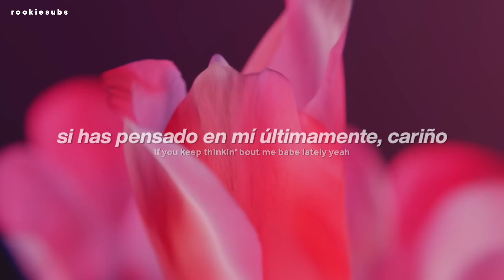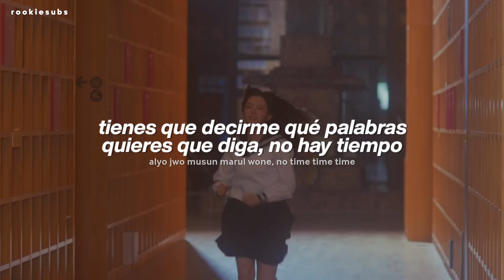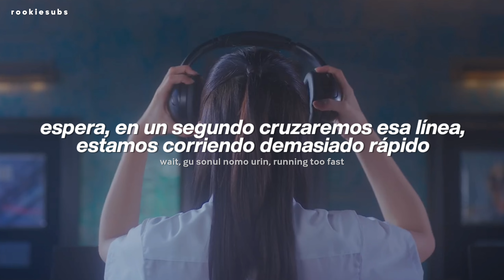MADEIN - UNO (Traducida al Español)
MADEIN - UNO (Sub Español)

All Rights Administered by 143 Entertainment